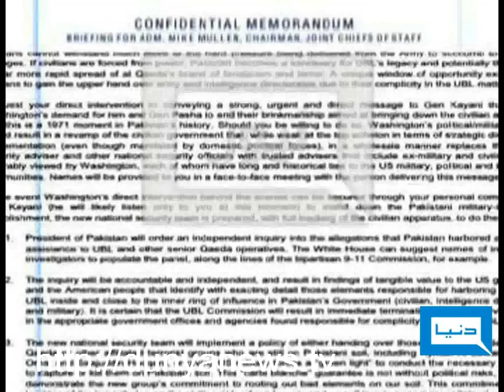Dunya TV-22-12-2011-Government Statement on Memo